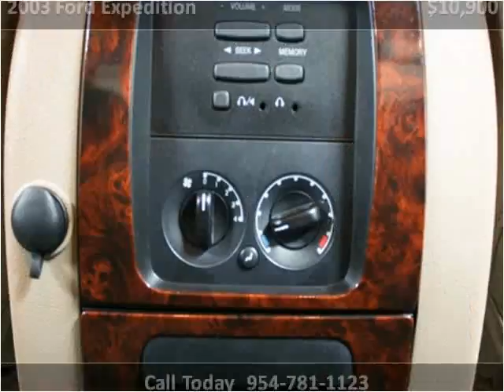2003 Ford Expedition available from Podium Auto Sales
This 2003 Ford Expedition is available from Podium Auto Sales.